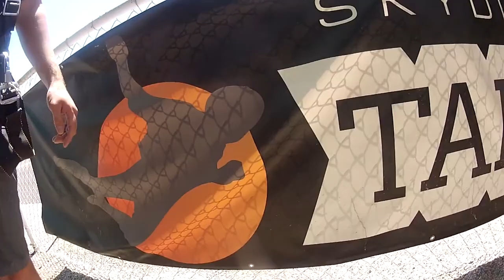Travis Napier Skydive Taft.